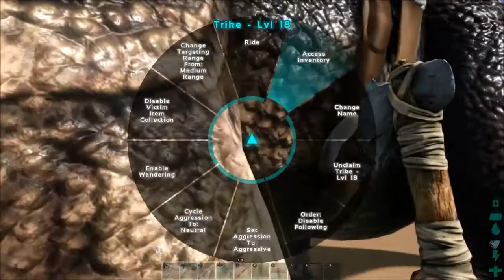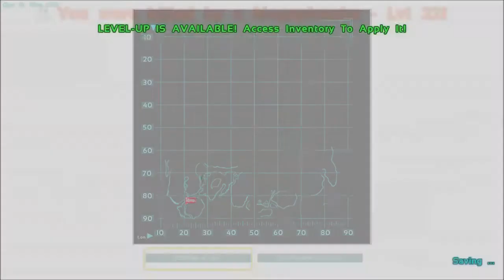Let's Play ARK: Survival Evolved S1F14: Fischmassaker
Bisher war das Let´s Play ja sehr ruhig und abgesehen von ein paar kleineren Begegnungen mit Raptoren und Riesenkäfern gabs bisher auch nur wenig kämpfe. Dafür ist diese Folge voller Begegnungen mit Piranhas, Riesenfröschen, Urzeitkrokodilenund dem legendären Bigfoot o.O

Infos zum Game:
Publisher: Studio Wildcard
Entwickler: Instinct Games
Art: Survival
USK